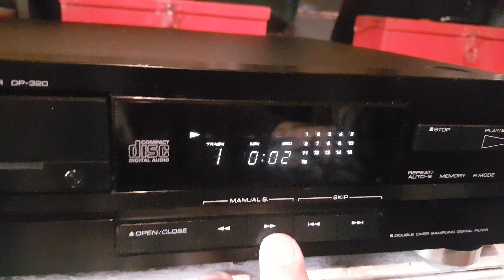VINTAGE KENWOOD CD PLAYER MADE IN JAPAN/TESTING READING/OPEN CLOSE